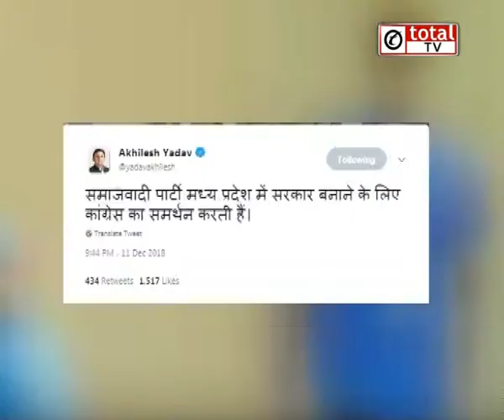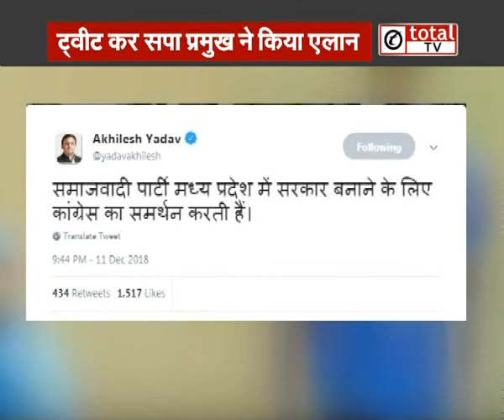MP में BSP के बाद SP ने भी CONGRESS को दिया समर्थन